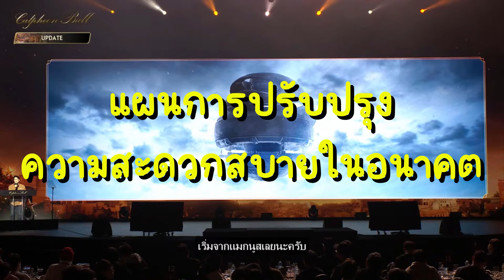สรุปย่อแผนการอัพเดท ปี 66-67 มัดจบใน 20 นาที! : BDO THxSEA